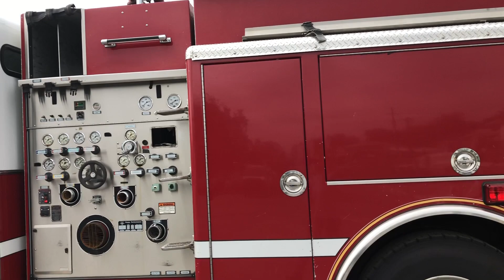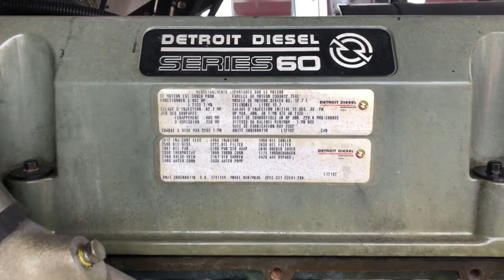2003 American Lafrance Pumper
Lot # 4 - City of Greensboro Rolling Stock Auction
Saturday, October 5th, 2019